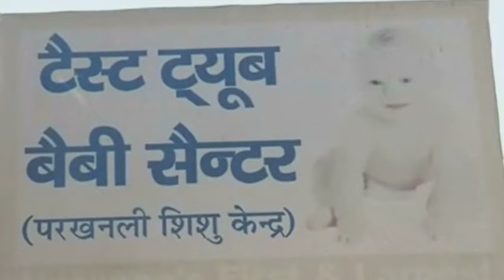72-year-old gives birth in India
A couple from Northern India, who are both in their seventies, have been showing off their newborn baby boy, who was conceived after IVF treatment. Daljinder Kaur and her husband had been married for decades and struggled to have a baby naturally.